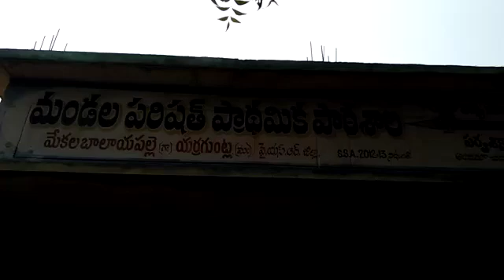MPPS M.B.PALLI YERRAGUNTLA MANDAL KADAPA DIST PUNJABI LANGUAGE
Bashasangam Punjabi language